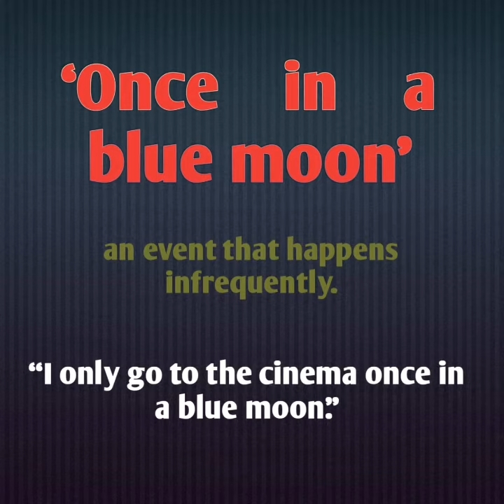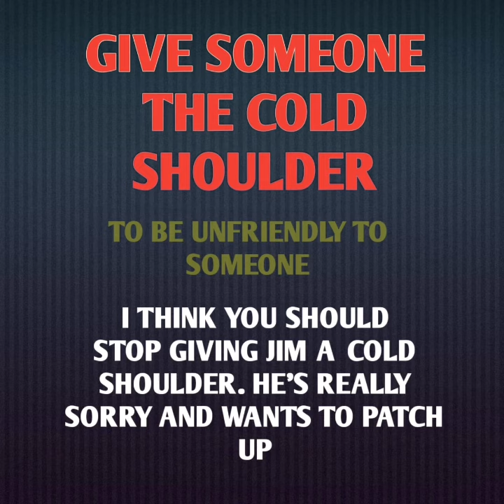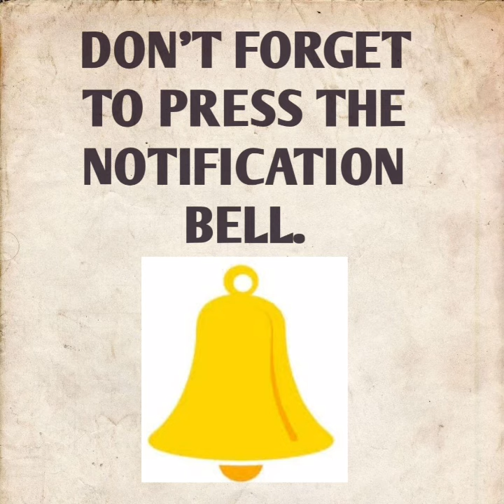5 common English Idioms with meaning and sentences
Hey English Learners,
  Learn the 5 new English idioms with meaning and sentences.
Also, please find below the links to my previous videos.

CAN VS COULD : DIFFERENCE BETWEEN BOTH OF THEM LEARN WITH SUITABLE EXAMPLE

Confused with English pronunciation.